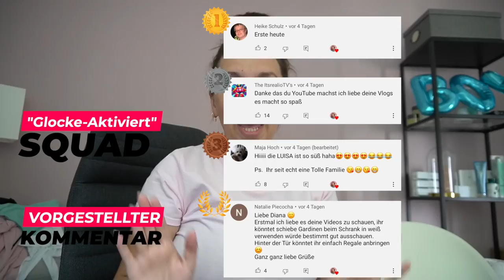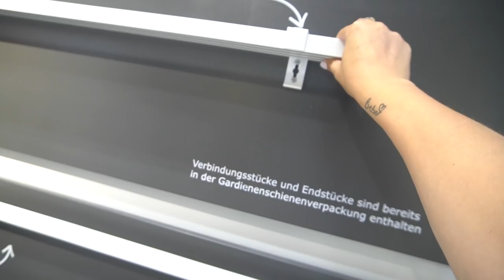Putztag & Ikea Shopping – vegane Köttbullar